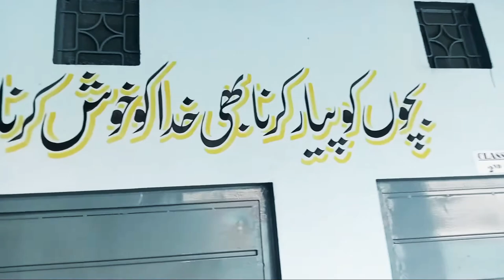How to write Aqwal _e _Zareen with Watercolor Brush || Best Quotes in Urdu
Hello friends!  Hope you all are well In today's video, I have shown you all (Golden Sayings) names written on the wall with a watercolor brush and slowly showing the tip of everything so that  May you all be a good writer.
Practice every day as an exercise (Thanks)

Hasham Arts Gallery Facebook page :-